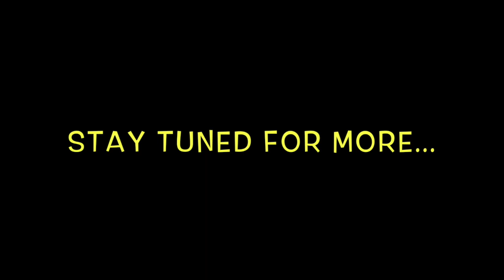Idris Elba, Nepotism & Honk For Jesus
Idris Elba & Nepotism
Honk For Jesus. Save Your Soul
Tiffany Haddish & Aries Spears Pedophilia Skit